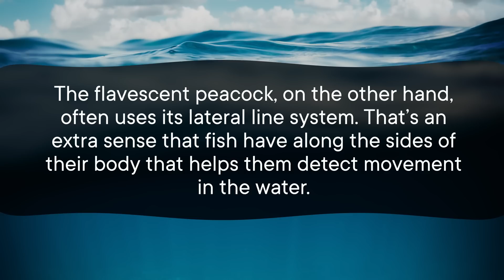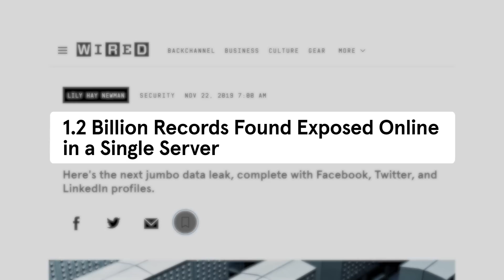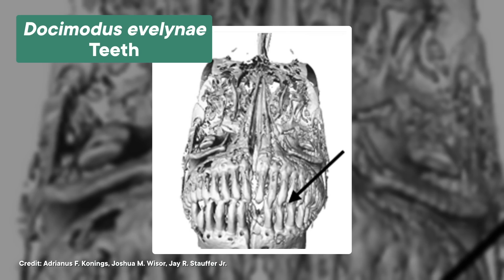A Fish In This Lake Evolved Into 850 Different Species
When conditions are just right, one species can turn into hundreds in a short period of time. Welcome to the weird world of adaptive radiation.